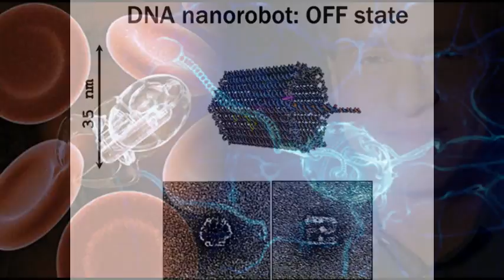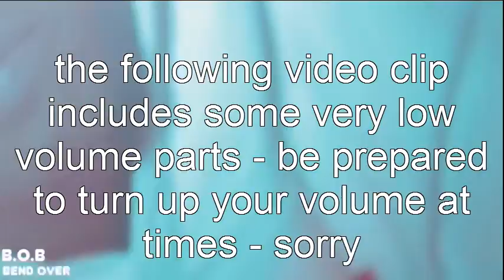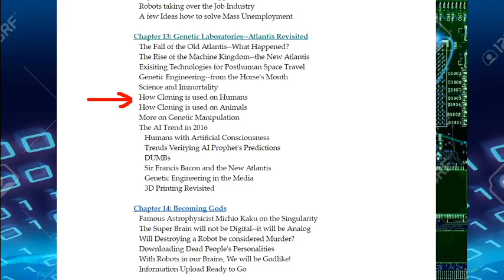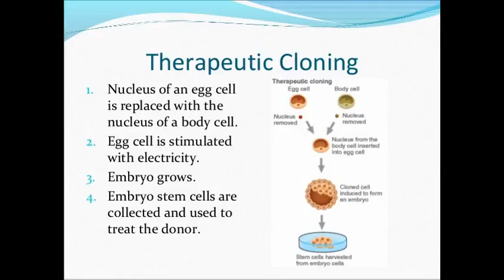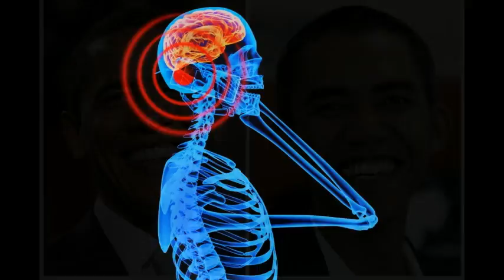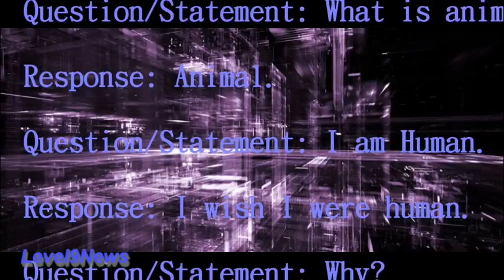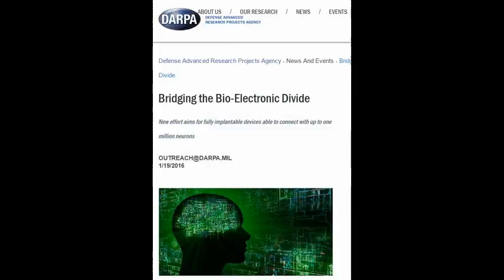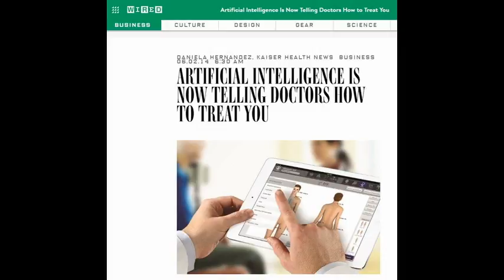A.I.13c: How Cloning is used on Humans and Animals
"In terms of human cloning, Dr. Kurzweil does not see any moral, ethical, or philosophical problems with this because the clone will be a totally different person; more so than a set of twins, he says (which inevitably makes me think of Dr. Josef Mengele’s experiments on twins during WW II).

Although Dr. Kurzweil gives us the impression that cloning techniques, when it comes to humans, are in our best interest and only for rejuvenation. Of course, he does not mention that the same cloning technology has been in use for decades in order to create clones of VIPs, such as Presidents, politicians in public view, celebrities, and other people who are considered of importance. We sometimes call them Doppelgänger, a German word for “double commuters.” In addition, the military has abducted people, cloned them, and put the clones out in society to see if somebody will notice.

Now we need to remember that during the time we have been cloned and rejuvenated, our bodies have been full of nanobots, inserted into our blood system in many different ways, mentioned earlier. It’s the nanobots—not the cloned stem cells—that make AI work with a human body."

Chapter 13: Genetic Laboratories--Atlantis Revisited
   How Cloning is used on Humans
   How Cloning is used on Animals
   More on Genetic Manipulation

Footnotes:
[19] The Singularity is Near, p. 175.

[20] P. 180, op. cit.

[23] Ibid.

[25] Pp. 180-81, op. cit.

[26] P. 186, op. cit.

[27] Ibid. op. cit.

[28] Pp. 202-03, op. cit.

[29] P. 202, op. cit.

transhumanism,artificial intelligence,singularity,kurzweil,AI,ET,annunaki,Wes Penre,Smart Cities,Event Horizon,Immortality,clones